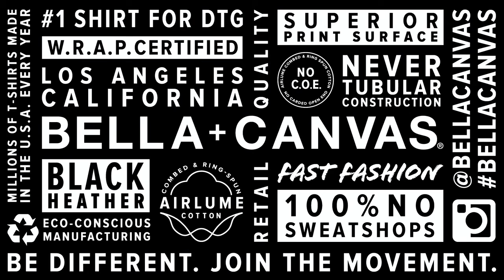Custom Printed BELLA + CANVAS - Women’s Flowy Cropped Tee - 8882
3.7 oz., 65/35 polyester/viscose
Flowy fit
Tailored sleeve
Modest crop
Side seamed
Tear-away label